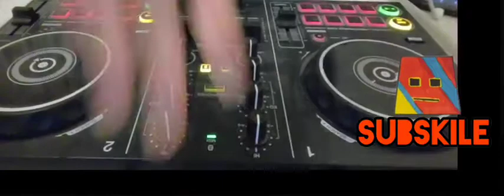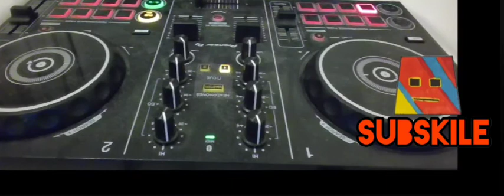Subskile @ Rise of the Phoenix Festival